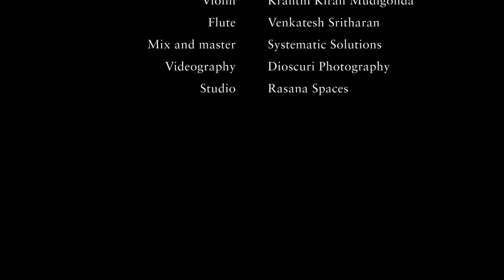Chinanchirru Kiliye | Durga Shivaji | Bharathanatyam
Filmed for Thigada Chakra

Dancer: Durga Shivaji
Dance Choreography: Smt Anursha Tharmarajah
Music Composition: Subramania Bharati
Vocalist: Ahilan Sivanandan
Mridangam: Jana Suthanthiraraj
Violin: Kranthi Kiran Mudigonda
Flute: Venkhatesh Sritharan
Mix and Master: Systemic Soluctions
Studio: Rasana Spaces